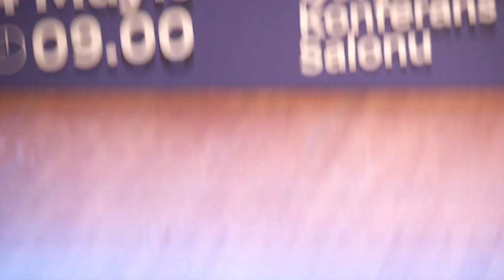İstanbul Üniversitesi Shift Up 19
Aklınıza takılan soruları yorum olarak yazabilirsiniz. Tüm yorumları okuyup sonraki videolarda cevaplandırmaya çalışıyorum.

Beni sosyal medyadan takip etmek ve sorularınızı aktarmak isterseniz;

00:00 Başlangıç
07:11 Silikon Vadisi'nin başlangıcı ve Yatırım Stratejisi
09:41 Silikon Vadisi'ndeki Yatırım Hareketliliği ve oluşan Mühendis açığı
10:58 Silikon Vadisi'nde özgeçmişe bağlı kalmama
13:36 Öğrenim Yönteminin önemi
18:57 Fırsat
19:58 Büyük şirketlerdeki işe alım zorunluluğunun değişmesi
15:14 Remote Çalışmak
21:08 Silikon Vadisi'ne nasıl gelinir?
21:49 Öğrenilmiş çaresizlik
23:03 Amerika'da nasıl iş bulunur?
27:53 Türkiye ile Silikon Vadisi Arasındaki Yaşamsal Farklar
32:06 Silikon Vadisi'nde özel hayat ve yaptığın iş dengesi
34:00 Silikon Vadisi'nde Destek
38:47 Silikon Vadisi'ne uyum için öneri
39:53 Silikon Vadisi kültürüne göre düşünce yapısını oluşturmak
41:36 Silikon Vadisi'ndeki kalıp-şablon beklentisi
46:07 Silikon Vadisi'nde emeklilik
52:10 Silikon Vadisi'nde bir konuyu diğerlerinden iyi bilme gerekliliği
53:46 Silikon Vadisi'nde hata yapmak